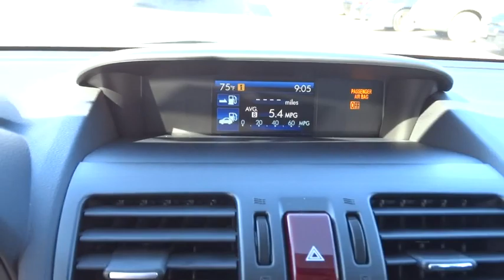2015 Subaru Forester Owings Mills, Reisterstown, Cockeysville, Westminster, MD DF841321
2015 Subaru Forester
Heritage Subaru Owings Mills: Servicing Owings Mills, Maryland near Reisterstown, Cockeysville, Westminster, MD.

Heritage Subaru Owings Mills
9808 Reisterstown Rd

PURCHASING YOUR NEW Subaru - For many people purchasing a vehicle through the Internet is a new experience. Our hope is that you will find this purchase to be your most enjoyable automotive transaction ever. All of our vehicles are priced very competitively. In addition we include all manufacturer rebates, bonus cash, loyalty cash, certificates, military rebate, and finance incentives that are available. Not all customers will qualify for all incentives. Your only additional costs are sales tax, $299 processing fee, and MVA tag and title fees for the state in which the vehicle will be registered. Subaru does include freight with the Internet prices, unlike our competitors.BLUETOOTH, MP3 Player, 32 MPG Highway, There's power in finding the perfect balance and Forester offers the combination of appealing design, astounding versatility and crash-test proven safety that'll empower you for all the adventures you encounter every day. Settle into the driver's seat, and you'll find yourself in a spacious cabin, filled with amenities designed for the comfort and convenience of everyone aboard. Those in the rear are sure to appreciate the reclining rear seats. Your front passenger will like having a height adjustable seat, and everyone will enjoy the sunshine and fresh air flowing in from the optional oversized panoramic moonroof. Add in available dual-zone automatic climate control, and your only problem may be getting your passengers to leave. Insightful features like the multifunction center console, and the retractable rear tray help keep your stuff neatly under control. While a spacious cargo area (up to 74.7 cubic feet with rear seat lowered)and a 60/40 split-folding rear seatback make loading, hauling and handling cargo easy. The balance and stability of the 2.5-liter DOHC aluminum-alloy 16-valve horizontally opposed SUBARU BOXER engine and the grip of Subaru Symmetrical AWD help give you the power to avoid danger. That poise is combined with VDC electronic stability control, which can intervene to help you stay in control. Also available is a 2.0-liter DOHC intercooled, turbocharged aluminum-alloy 16-valve 4-cylinder horizontally opposed Subaru Boxer engine. Set your desired temperature and available dual-zone automatic climate control will manage your comfort, while standard iPod control and Bluetooth hands-free connectivity keep you connected and entertained. Add available HD Radio with iTunes tagging and satellite radio for even more fun on the go. Other available features include a TomTom powered navigation system on a 4.3-inch touchscreen display, windshield wiper de-icer, heated side mirrors and heated front seats. PURCHASING YOUR NEW Subaru - For many people purchasing a vehicle through the Internet is a new experience. Our hope is that you will find this purchase to be your most enjoyable automotive transaction ever. All of our vehicles are priced very competitively. In addition we include all manufacturer rebates, bonus cash, loyalty cash, certificates, military rebate, and finance incentives that are available. Not all customers will qualify for all incentives. Your only additional costs are sales tax, $299 processing fee, and MVA tag and title fees for the state in which the vehicle will be registered. Subaru does include freight with the Internet prices, unlike our competitors.